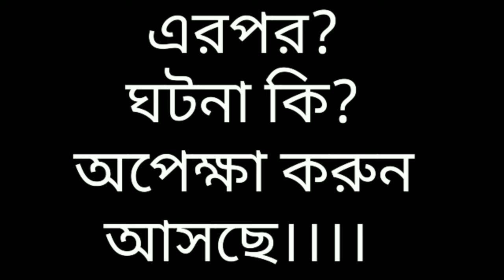Viral!- It's only fake if you can prove it.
Fake news or junk news or pseudo-news is a type of yellow journalism or propaganda that consists of deliberate disinformation or  hoaxes spread via traditional print and broadcast news media or online social mediaThe false information is often caused by reporters paying sources for stories, an unethical practice called checkbook journalism. The news is then often reverberated as misinformation in social media but occasionally finds its way to the mainstream media as well.